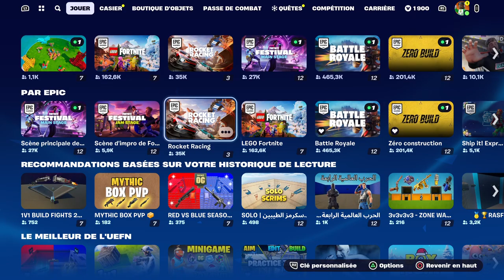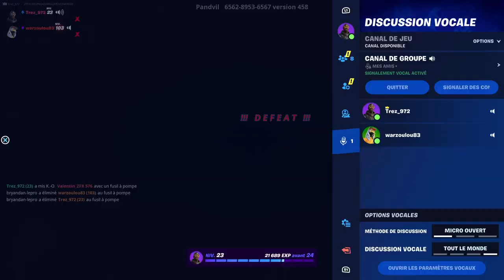Parties comblées 5h